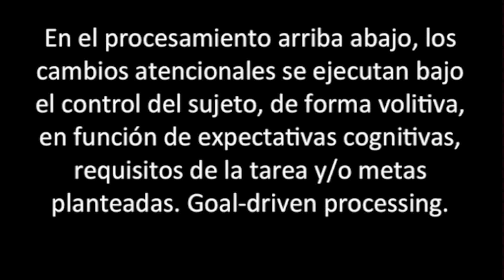Psicología. Procesamiento Arriba Abajo. UNED.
Este Video Tutorial es acerca de un tema de Psicología de la Atención llamado procesamiento Arriba Abajo.
Procesamiento Arriba Abajo en Psicología.
Psicología de la Atención.
En el procesamiento arriba abajo, los cambios atencionales se ejecutan bajo el control del sujeto, de forma volitiva, en función de expectativas cognitivas, requisitos de la tarea y/o metas planteadas.
Goal-driven processing.